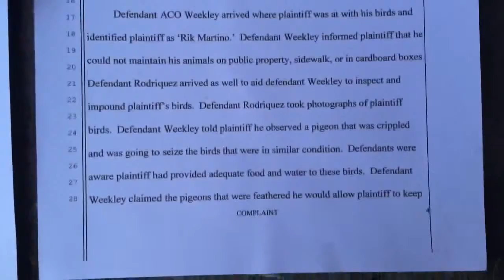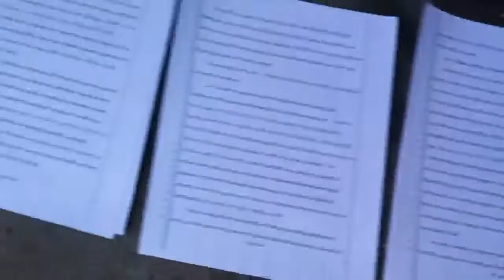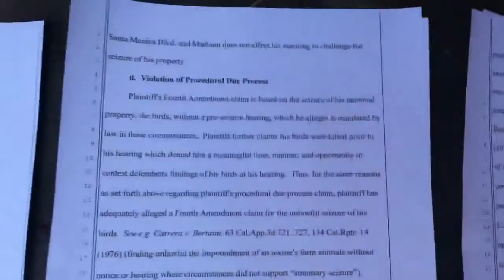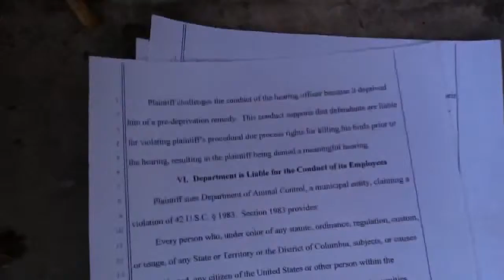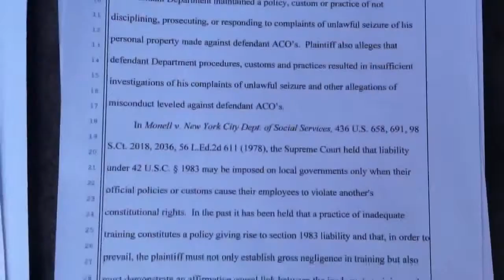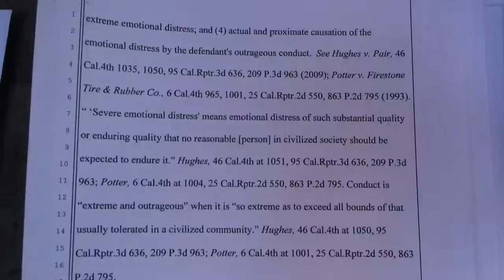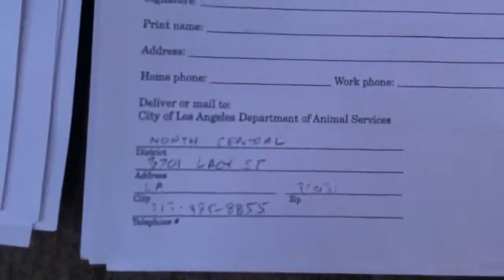RIK MARTINO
RIK MARTINO...PLEASE KNOW YOUR RIGHTS"(il mio business con la citta di los angeles non e' ancora finito"THE CITY OF LOS ANGELES FAILED TO PROTECT AND SAVE MY PETS...DISEPTION/GROSS NEGLIGENT/COERCION/DEPRIVED/CAJOLING/DISCRIMINATION/ NEGLIGENT/MALICE/MISLEADING/FRAUD/NEGLIGENT/INTIMIDATION/CAJOLING.